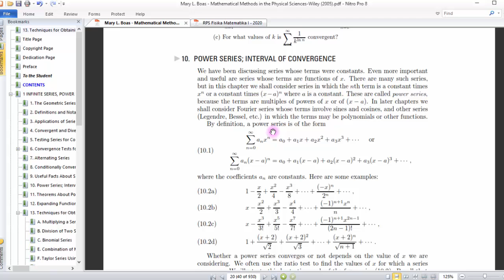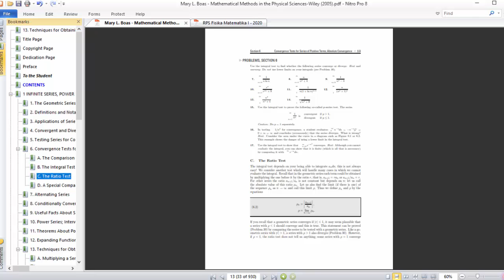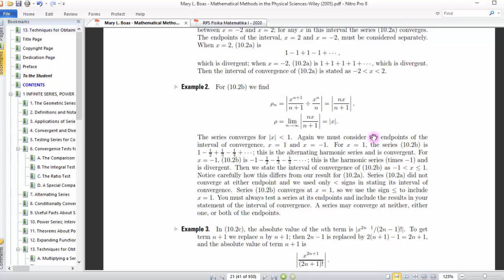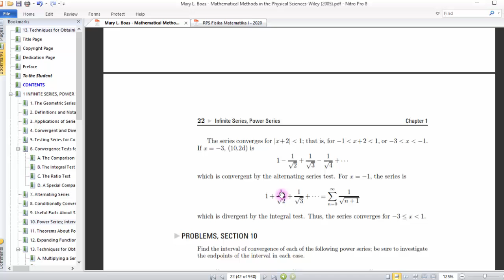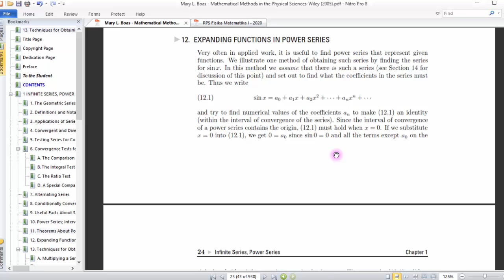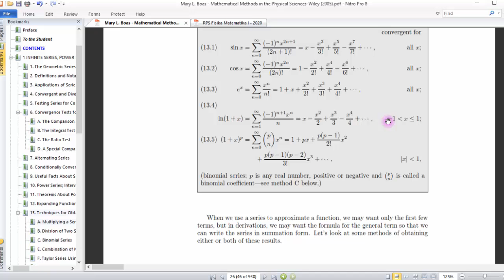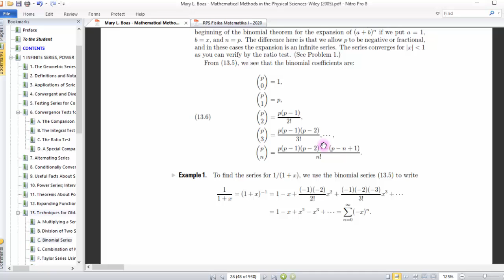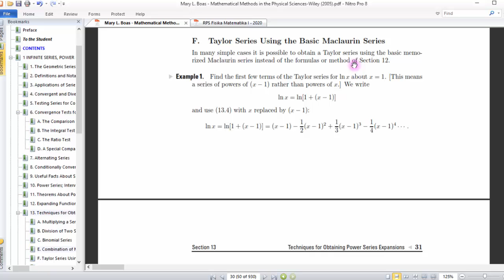Kuliah FisMat - Deret Pangkat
interval konvergensi deret dan ekspansi deret pangkat